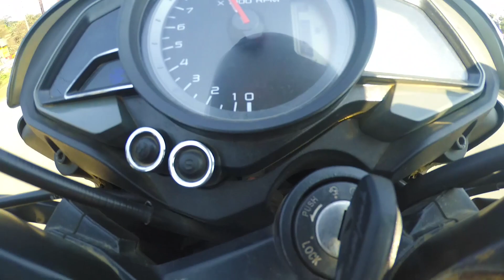NS vs Hornet Race\\ just fun mymensingh highway